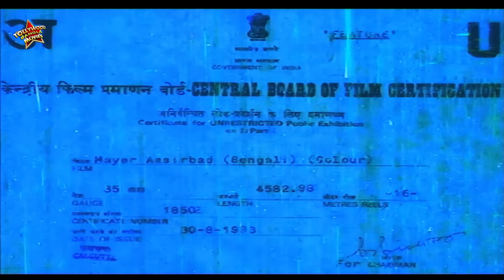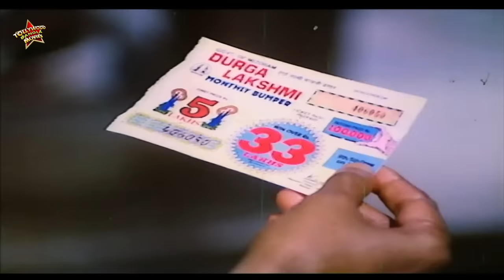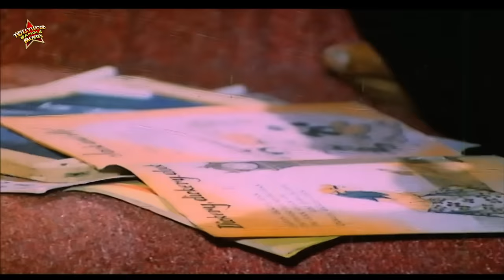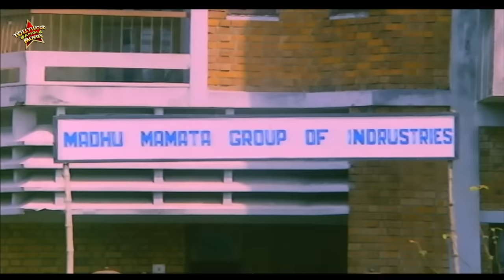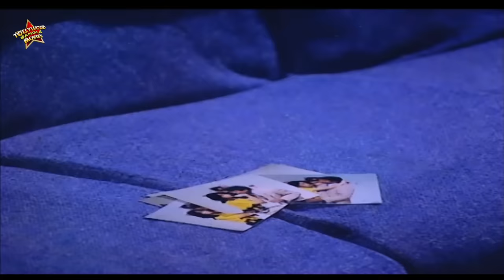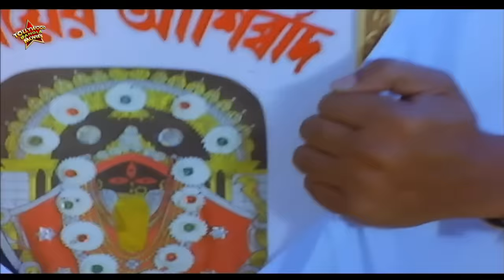Mayer Aasirbad |Bangeli Full Movie |Alamgir |Debosree | Abhishek | Aruna Biswas,Nirmal Kumar |Biplab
TOLLYWOOD BANGLA MOVIES presents Bengali full movie "mayeraasirbad", "মায়েরআশীর্বাদ" which was released in the year 1993, Directed by: alamgir, starring : alamgir, debosreeray, abhishek, arunabiswas, nirmalkumar, biplabchatterjee, anamikasaha, anupkumar, Etc,

Movie Credits :
Film :        Mayer Aasirbad (মায়ের আশীর্বাদ)
Director :-  Alamgir
Music Director :- Abu Taher & Ali Hossain
Starring :-  Alamgir,Debosree Ray,Abhishek,Aruna Biswas,Nirmal Kumar,Biplab Chatterjee,Anamika Saha,Anup Kumar, Etc,
Release :  1993